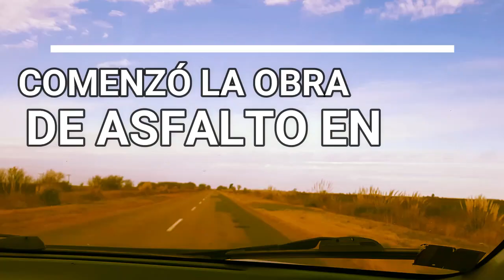RESUMIENDO - RUTA 101 A FALUCHO ASFALTO